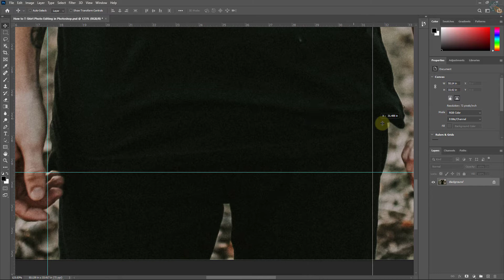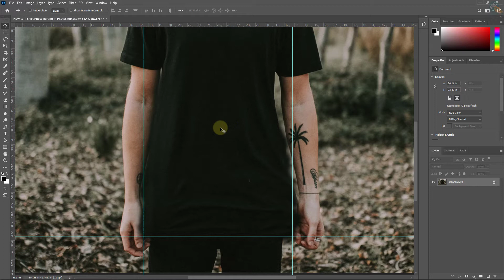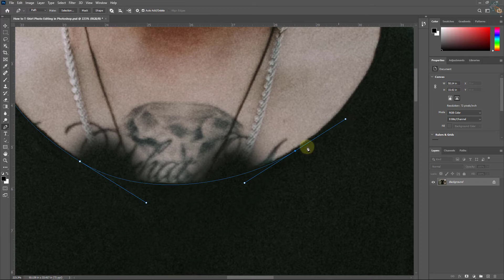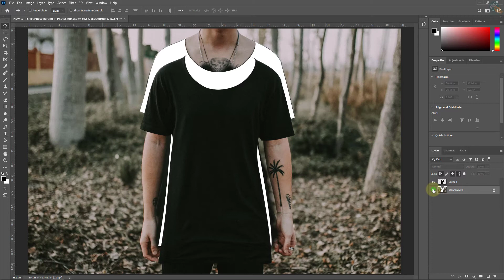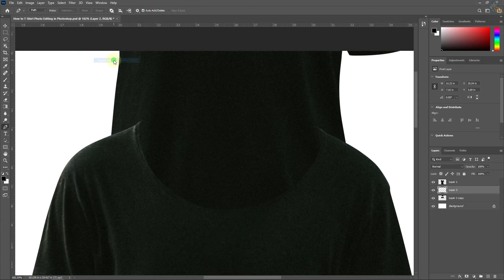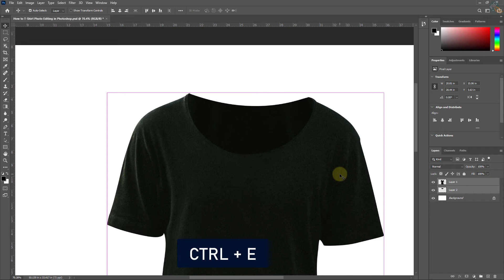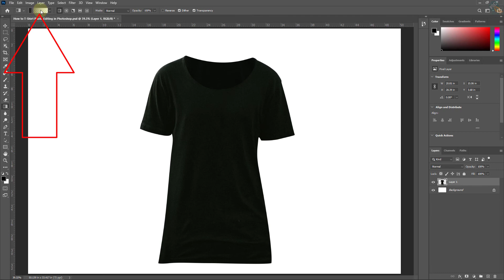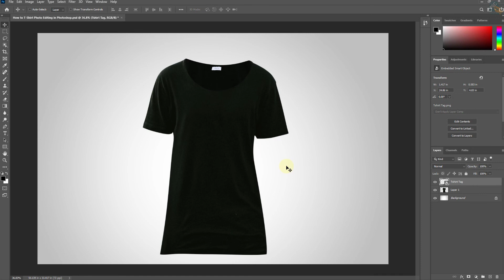How to T Shirt Photo Editing in Photoshop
T-Shirt Photo Editing
Photoshop 2021 Used  to do the task